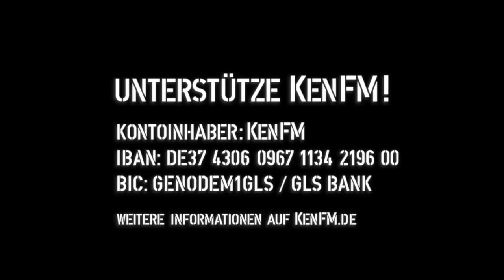Tagesdosis 25.09.2018 - Böcke zu Gärtnern? 30 Jahre Totalversagen sind genug (kV)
hiho
Ein Kommentar von Dirk Pohlmann